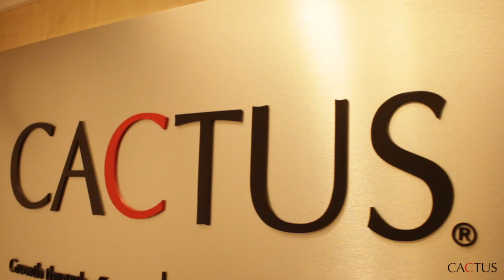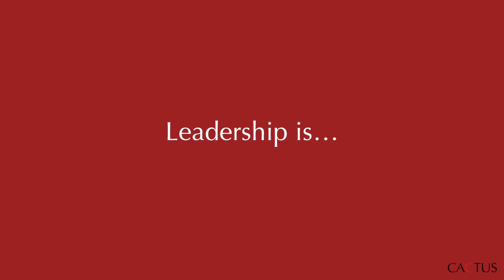Career Talk - Shane talks about his journey at CACTUS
We are extremely pleased to share our third video in the ongoing CareerTalk series!Here, Shane from Delivery, Academia, talks about his experiences right from joining CACTUS as an Associate Editor to managing the largest Centre of Excellence for editing in a relatively short spanof time. Right from what he believes leadership is to what makes CACTUS a “fun” place to work, Shane bares all and talks his heart out!